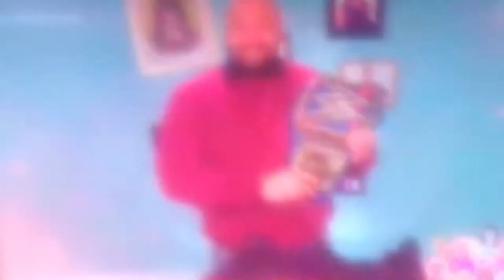the Fiend Custom Titantron